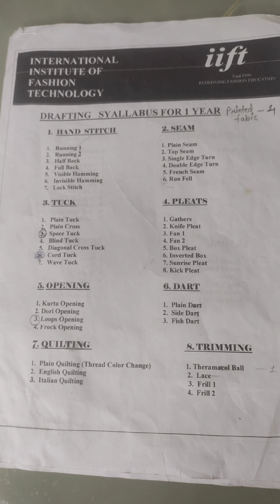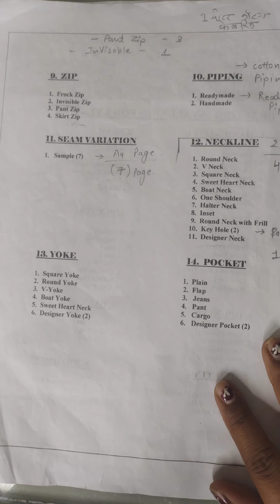fashion designer course full information with one year syllabus|fees information|किस कोर्स को करें🤗